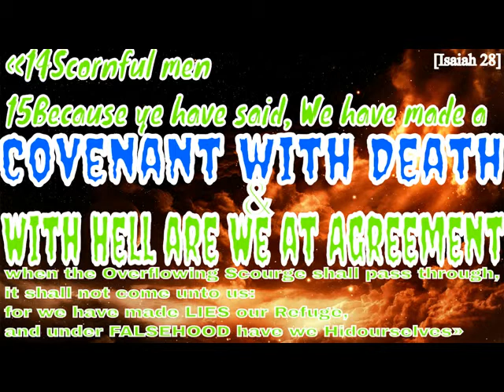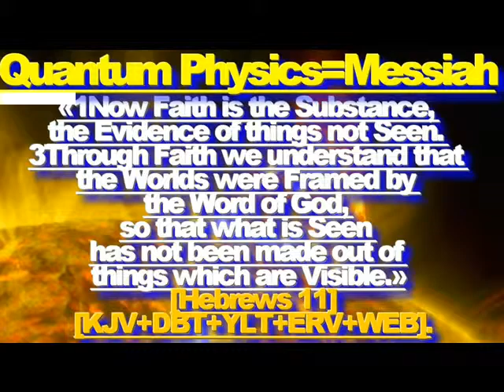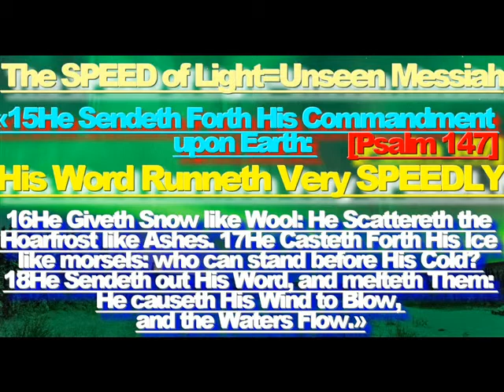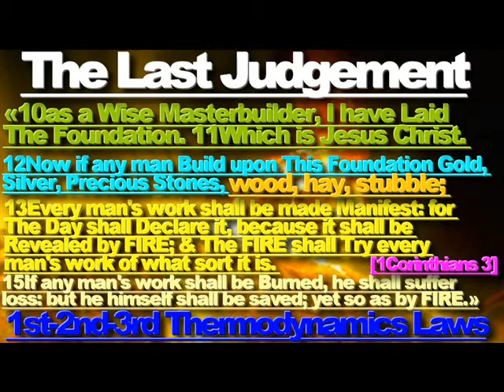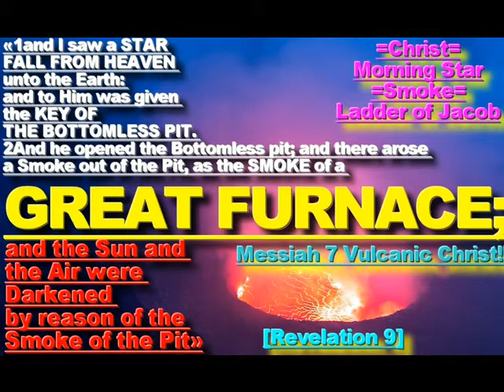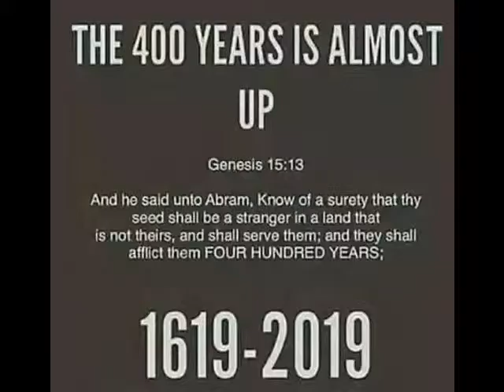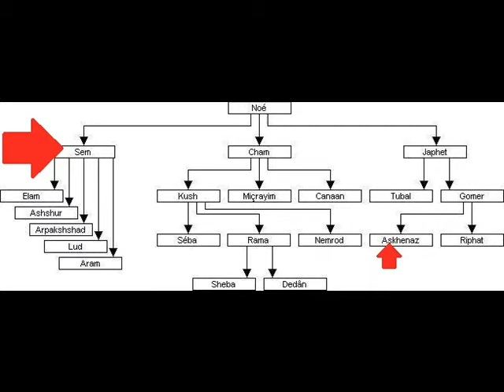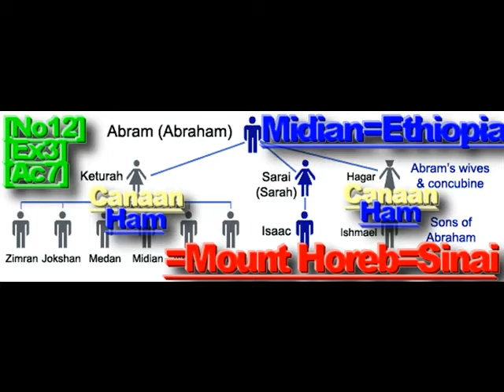''YOUNG PHARAOH''.''ISLAM-THE QURAN-BEN X-FARRAKHAN EXPOSED!''.''ISRAEL''!!!,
3*«3Celui qui était assis sur le Trone avait l’aspect d’une Pierre de NOIRE de Jaspe Charbon Sardoine Bronze Hyacinthe»[Ap4:3,La4:8,Ap9:17,Ez1]. 5
6*«24JESUS 18MOUNT BURNED with FIRE, BLACKNESS DARKNESS 22Mount Sion, The Living God, The HEAVENLY JERUSALEM 23God The Judge of ALL 29God CONSUMING FIRE 24BLOOD OF SPRIN-KLING»[Hebrews12].
8*«2The LORD is My Rock 12Stones COALS of Fire 10He RODE UPON A CHERUBIM 11DARKNESS DARK WA-TERS 8Coals 13COALS»[Psalm18].
10*LAST DAYS PROPHECY, is INCREASING & DISSEMINATION OF WARS & EARTHQUAKES & FAMINES & DISEASES & DECEPTION & FALSEHOOD!!! BUT NO CLIMATE CHANGE NEITHER GLOBAL WARMING,«6And ye shall hear of Wars & rumours of Wars: see that ye be not troubled: for all these things must come to pass, but the End is not yet. 7For Nation shall rise against Nation, & kingdom against kingdom: & there shall be Famines, & Pestilences, & Earthquakes, in Divers places. 11And many False Prophets shall Rise, & shall Deceive many»[Matthew 24].
14***MOON IS SPIRIT ANGEL, with no Ground so, Moon LANDING IS A SCAM HOAX HUMBUG, ONE UNK-NOWN UNPUBLISHED PROOF, *COSMIC RAYS, «3God came from Teman, and the Holy One from Mount Paran. Selah. His Glory covered the Heavens, and the Earth was full of His Praise. 4And His Brightness was as the Light; he had Rays coming out of His hand: and there was the hiding of His Power.»(Habakkuk 3).*
15*«22Fille de Sion, ton iniquité est Expiée & ta Punition est Accomplie & arrive à son Terme & ta Faute Pardonné; Dieu ne te mènera plus en Déportation, en Captivité, en Exil. Fille d'Edom, le Seigneur passe en revue ta Perversité & Sanctionnera & Châtiera ton iniquité, Il mettra tes péchés à Découvert & Dévoilera tes Crimes»[Lamentation4].[KJV+BLT+BS21+BFC+TOB+TKJ].
16*FREED FROM ENTROPY LAW OF DECAY & CORRUPTION & INFIRMITY & VANITY by FIRE WORD of GOD, «19For the Earnest Expectation of THE CREATURE WAITETH for the Manifestation of the sons of God. 20For the CREATURE was made subject to VANITY, not willingly, but by reason of him who hath subjected the same in hope, 21Because the CREATURE itself also shall be Delivered & Set Free, from the BONDAGE OF CORRUP-TION, Bondage of DECAY, into the Glorious Liberty of the Children of God. 22For we know that THE WHOLE CREATION Groaneth & Travaileth in Pain together until now. 23And not only they, but ourselves also, which have the FirstFruits of the Spirit, even we ourselves Groan within ourselves, Waiting for the Adoption, to wit, the Redemption of our Body. 24For we are Saved by Hope: but Hope that is Seen is not Hope: for what a man seeth, why doth he yet Hope for? 25But if we hope for that we see not, then do we with Patience wait for it. 26Likewise the Spirit also Helpeth our Infirmities: for we know not what we should PRAY for as we ought: but the Spirit itself maketh Intercession for us with Groanings which cannot be uttered. 27And he that Searcheth the Hearts knoweth what is the Mind of the Spirit, because He maketh Intercession for the Saints according to the Will of God.»[Romans 8].